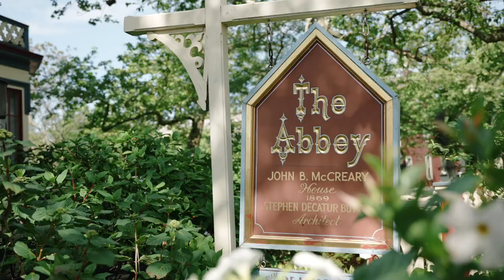A Wedding Editor's Victorian Picnic Celebration by the Sea in Cape May, NJ | Martha Stewart Weddings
MarthaStewart.com's wedding editor Sarah Schreiber and her husband, Zach Van Wingerden, tied the knot in one of their favorite places on earth: Cape May, N.J. With the help of a best-in-class vendor team, the pair approached their event personally and intentionally, choosing traditions and details that reflected who they are as a couple.